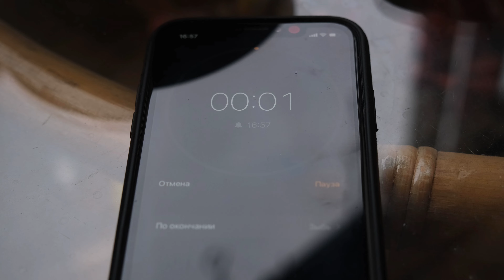Как мы с Братом готовили Думляму, а приготовили вкуснейшее Овощное Рагу / Маевка 2022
Думляма — это мясоовощное блюдо населения земледельческих районов Средней Азии, а также крымских татар. Представляет собой тушёные овощи с мясом и курдючным жиром.
Для приготовления этого блюда используется посуда с толстыми стенками — казан или глубокая сковорода с крышкой. Мы будем готовить в казане. Ингредиенты послойно закладываем в казан и тушим на медленном огне.

Для приготовления этого блюда нам понадобится:
• Бараний курдюк / Растительное масло
• Баранина / Индейка 1,2 кг
• Лук репчатый 0,8 кг
• Морковь 0,8 кг